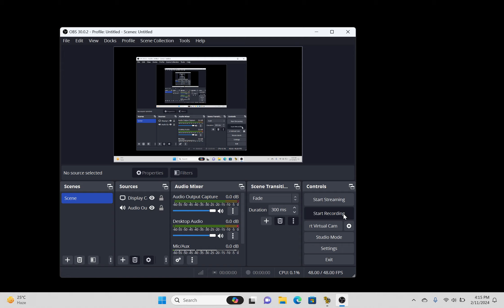Middle of the Night (Rock afire reboot) CREDITS IN DESC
CHARACTERS AND MUSIC DOES NOT BELONG TO ME